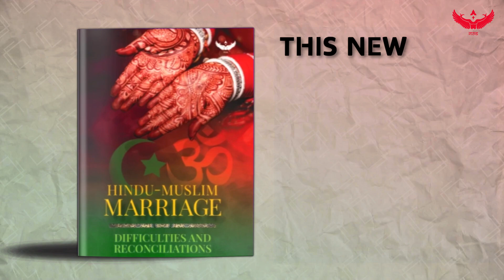These 45 Hindu-Muslim Marriages All Began Peacefully. But How Are They Doing Now?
In this book, the author seeks to offer a balanced perspective on Hindu-Muslim relationships without criticizing any religion. By drawing from 45 real-life experiences shared on the public forum InterfaithShaadi.org, the author highlights the main differences between these religions.

This book aims to raise awareness about potential challenges stemming from religious differences in such relationships.